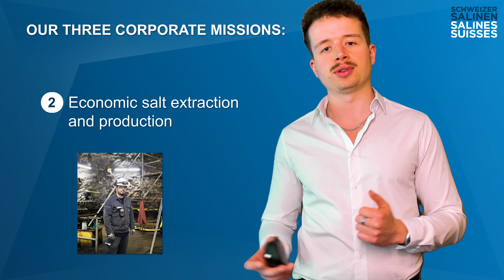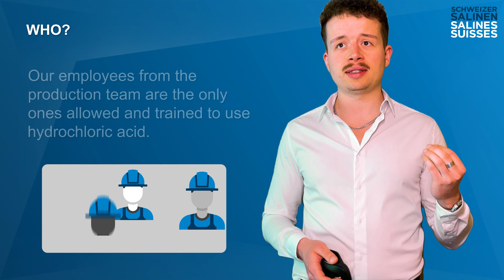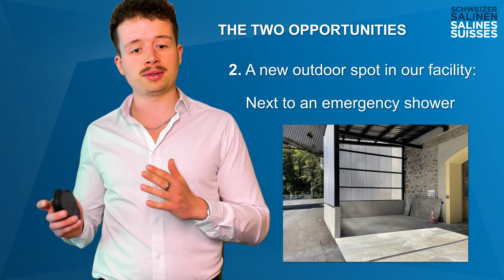EUsalt Safety Award 2023 - Schweizer Salinen